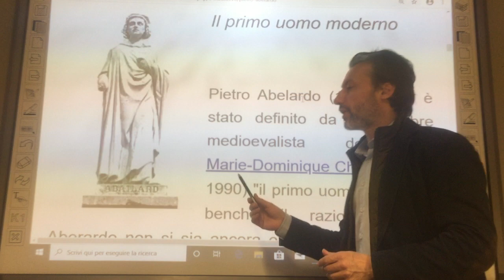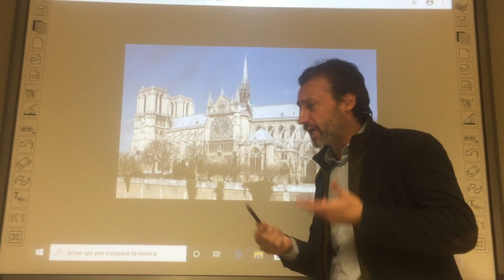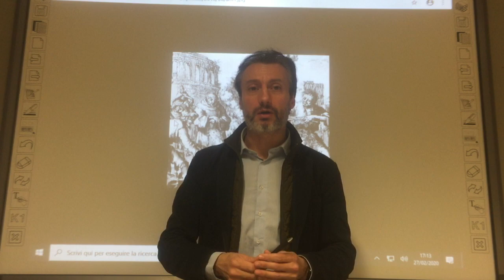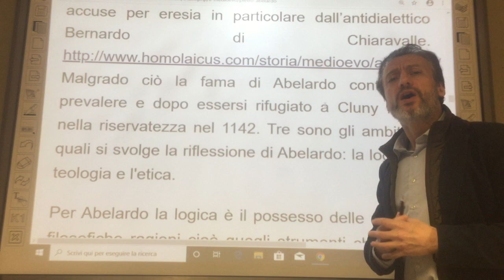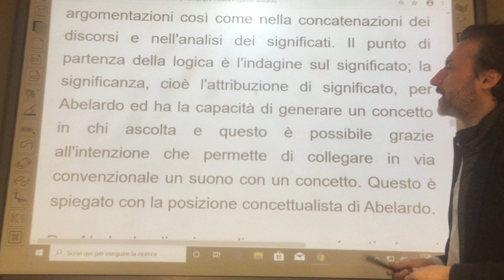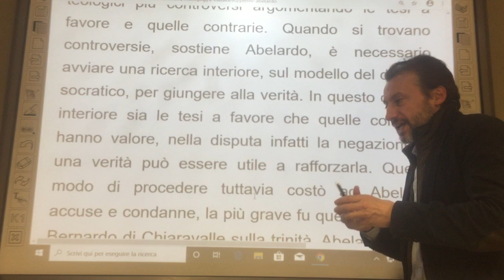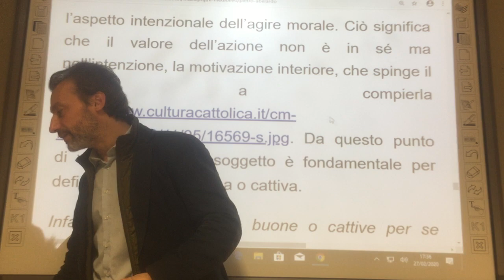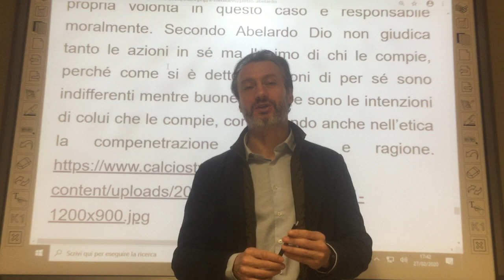Introduzione alla vita e al pensiero di Pietro Abelardo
Introduzione alla vita e al pensiero di Pietro Abelardo. La logica e la teologia. Il concettualismo e l'etica. Questo video fa parte delle videolezioni di storia delle idee della filosofia e della scienza occidentale a cura del Prof. Bernardo Croci. Il testo di queste lezioni è visibile su sito